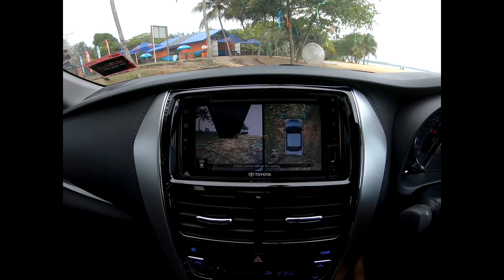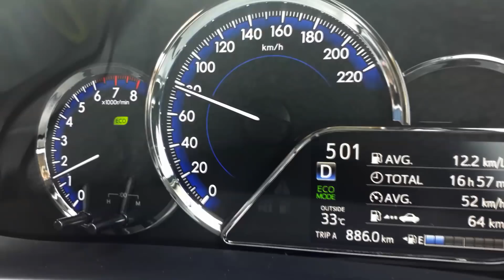Toyota Vios vs Proton Persona vs Honda City mana pilihan hati? Demonstrasi Panoramic View Monitor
Toyota Vios 2019 telah dipertingkatkan berbanding dengan model sebelumnya, tetapi adakah ianya cukup elok untuk menarik hati pembeli dari pesaing seperti Honda City dan Proton Persona yang masing masing mempunyai personaliti yang kuat dan ciri ciri unik yang menjadikan kedua dua model ini mempunyai ramai peminat setia.
Adakah Toyota masih lagi bermimpi dengan kekuatan jenama dan gagal untuk memberi spesifikasi yang jitu untuk memenangi semula pasaran yang telah jatuh ke tangan pesaing?
Dalam pandu uji pendek ini kami memberi pendapat ringkas tentang Vios sebelum kami lakukan pandu uji perbandingan sepenuhnya nanti